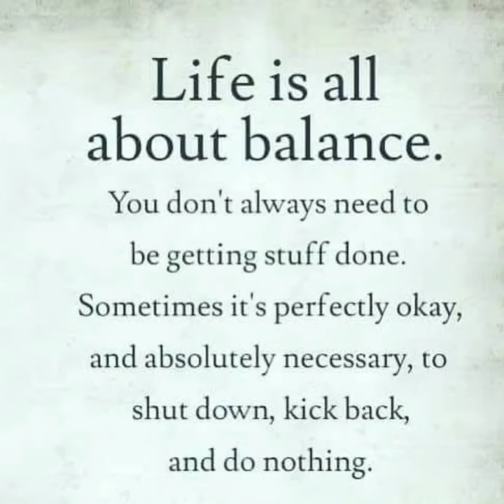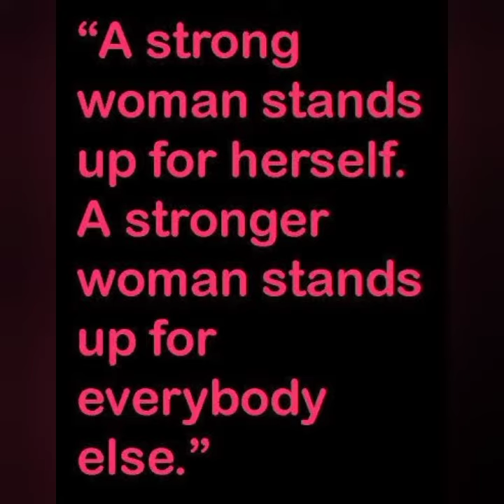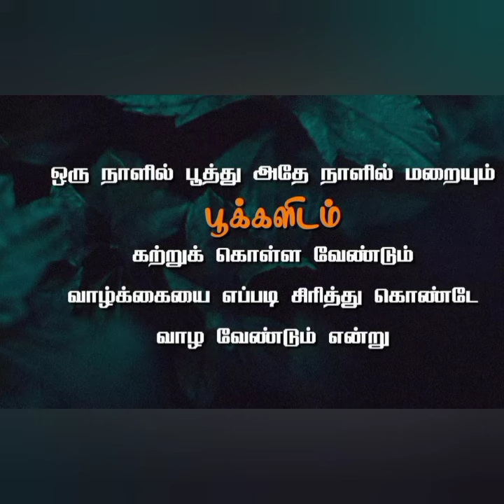Siragugal Veesi song|36 Vayadhinile